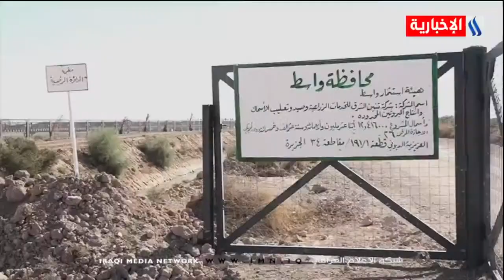دينار - في العراق .. مشاريع استثمارية واعدة للامن الغذائي - علي الجميلي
برنامج دينار مع قيس المرشد / في العراق .. مشاريع استثمارية واعدة للامن الغذائي

AP©
AFP©
SNTV©